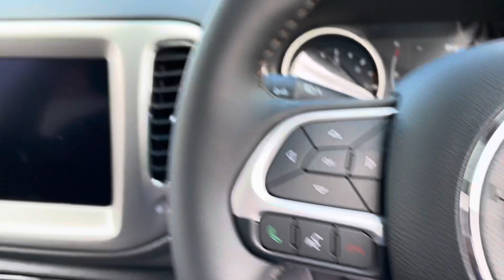Jeep Compass 1.6 Longitude